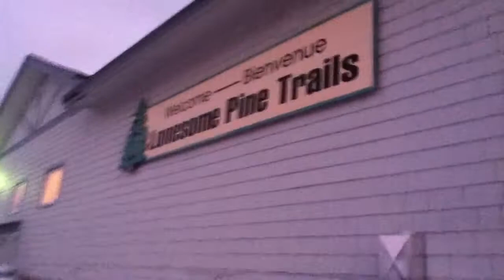Skiing in Fort Kent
Here is a video of me skiing with some of my friends at Lonesome Pine Trails in Fort Kent, Maine.

Songs are an instrumental version of Linkin Park's Papercut, and Those Nights by Skillet.